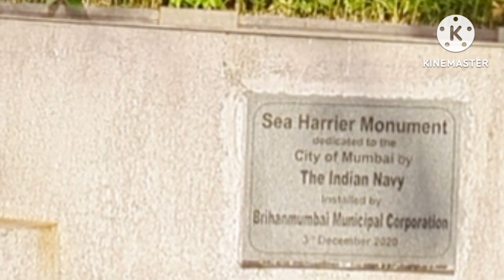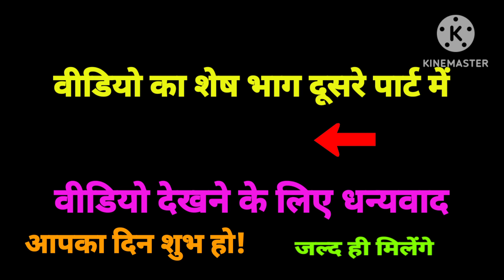Bandra Worly Sealink । Bandra Fort । Bandstand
Mummy Papa Ko Beach PE Legye 🙂 First Time
Damsel's food and vlog
 farhan vlog
  global villager
 gaon ka superstar vlogs
 Mr smarty vlogs
  afzal vlog wale
 the ocean race